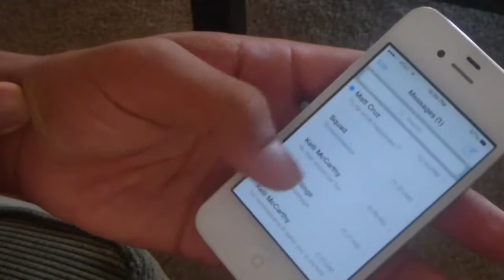Friend or Foe? Official trailer